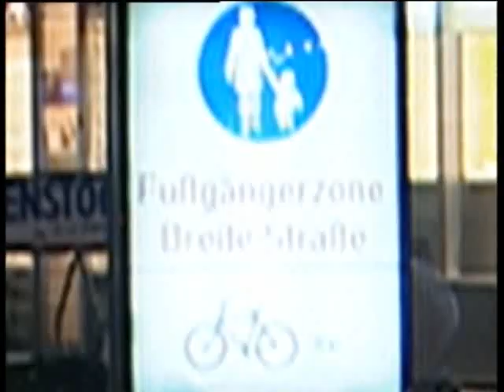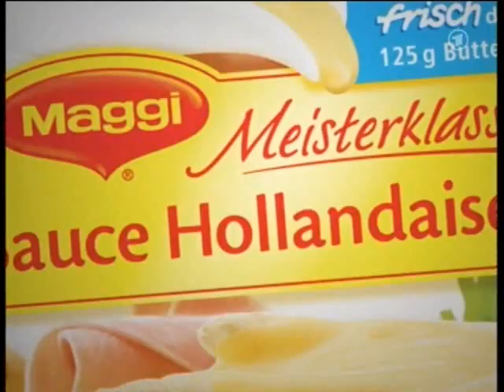MARIENHOF FOLGE 3099